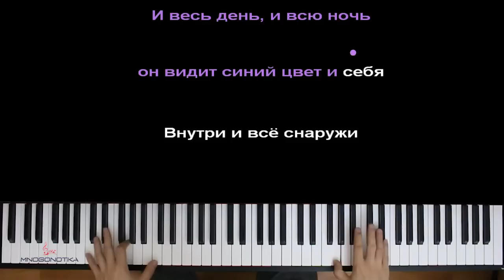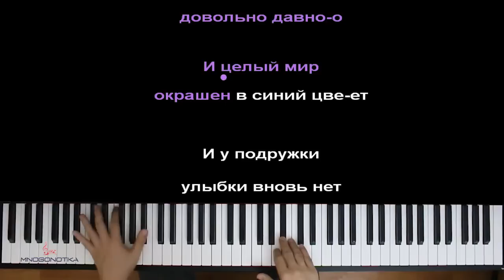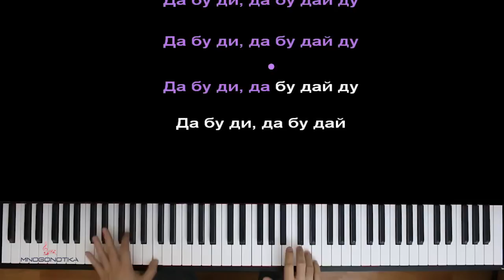"Да бу ди, да бу дай" НА РУССКОМ feat. DiWilliam | Eiffel 65 ● караоке | PIANO_KARAOKE ● ᴴᴰ + НОТЫ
• НАШИ СОЦ. СЕТИ / WE'RE ON SOC. SITES•
• НАШ САЙТ С НОТАМИ / OUR WEBSITE WITH SHEETS •

[ТЕКСТ ПЕСНИ]:
Историю расскажу вам
О парне, что смотрел на мир по другому
И весь день, и всю ночь он видит синий цвет и себя
Внутри и всё снаружи

В тот же цвет родной дом был окрашен и его Корвет
И видит синим всё вокруг
И он сам окрашен в этот же был цвет
Он одинок и очень подавлен...

Грущу
Да бу ди, да бу дай ду,
Да бу ди, да бу дай

Мой синий дом и синее окно
Одет я в синий довольно давно
И целый мир окрашен в синий цвет
И у подружки улыбки вновь нет

Грустят и люди что вокруг меня
Так одинока машина моя
Слова унылы и порой пусты
И те же чувства засели внутри

Оптимизация видео:

да бу ди да бу дай караоке,
да бу ди да бу дай пианино,